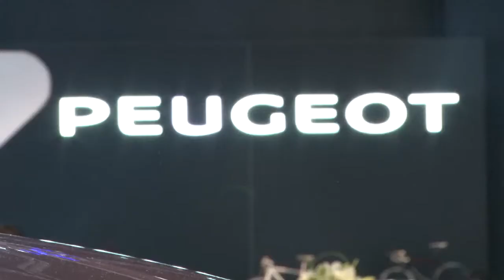AUTOESCANER - Entrevista con Gabriel Cordo Miranda Director General de PEUGEOT Argentina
AUTOESCANER Programa periodistico semanal conducido por Alejandro Fischer, que se emite por la pantalla de El Garage TV Martes 23.30 hs.
En esta oportunidad en el marco del 6to Salon Internacional del Automovil de Buenos Aires: Gabriel Cordo Miranda, Director general de Peugeot Argentina, nos cuenta las novedades de la marca para Argentina.